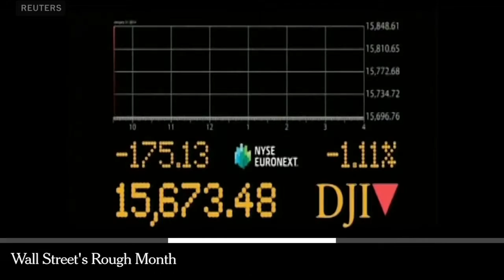Times Minute 1 31 14 Did Chris Christie Know The New York Times